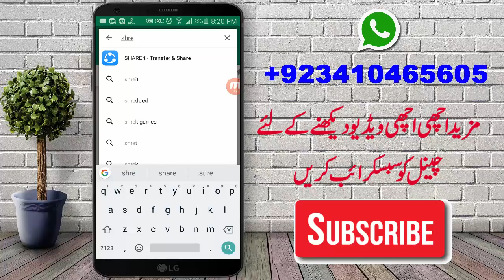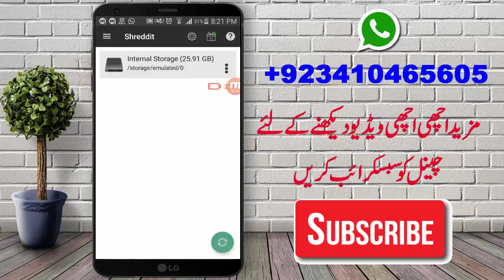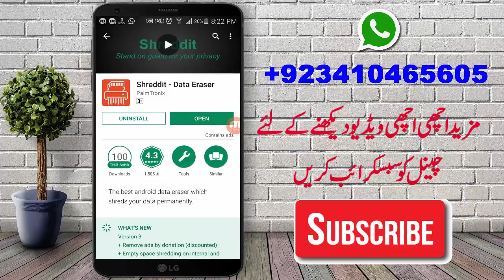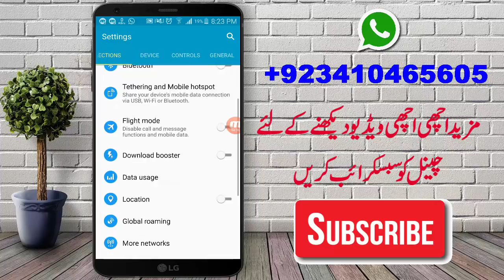Android Hidden Secret Tricks 2018 - You Need to Know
in this video i am showing to you that android hidden secret tricks 2018 that You Need to Know.you can delete data permanently from android phone by using this hidden secret.it is useful secret for android.

1) Android Hidden Secret 2018
2) android secret tricks